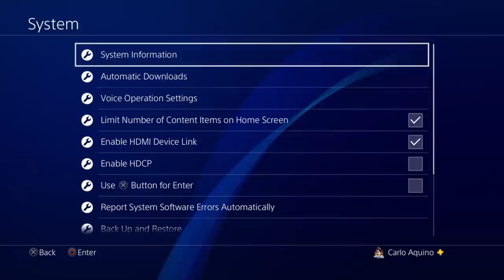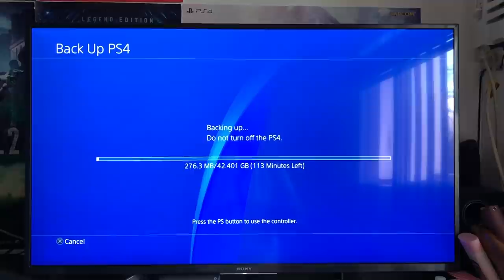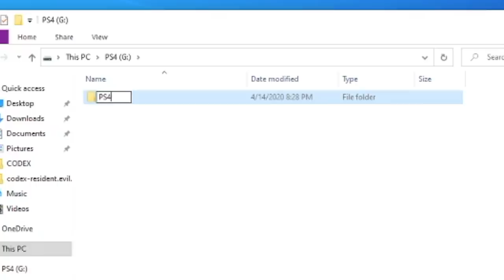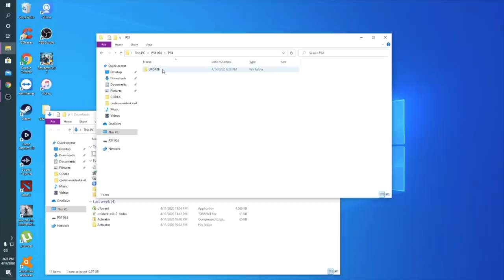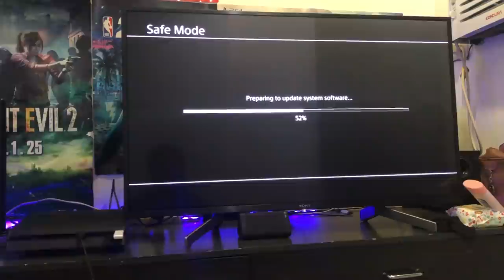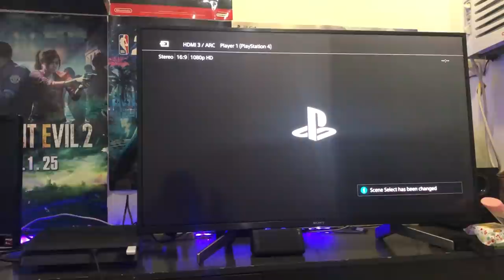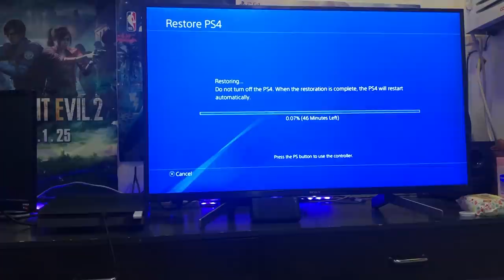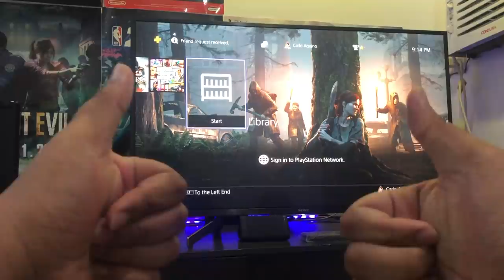How to Install SSD to PS4! Back up and Restore Tutorial! Fastest way!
This is how to Update your PS4 HDD storage to faster Solid State Drive SSD! and hot to back up your ps4 files and restore it again to an new PS4 with SSD!